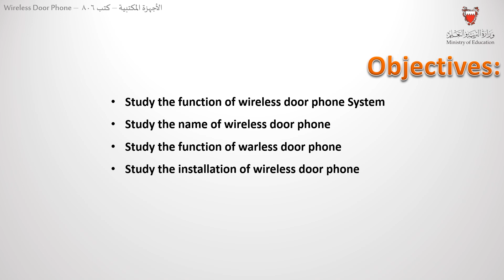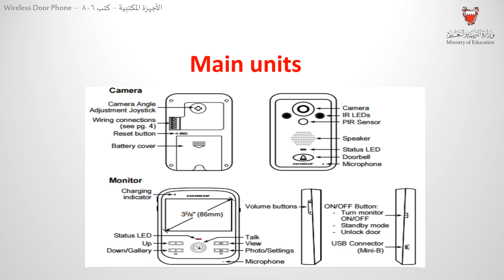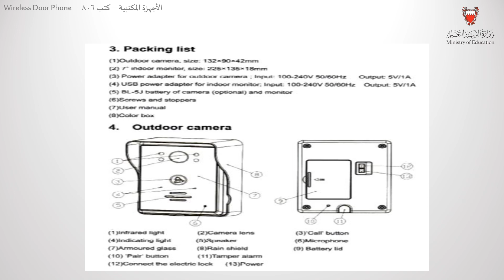كتب806 - wireless door phone - L4